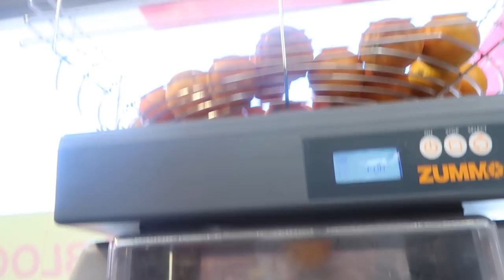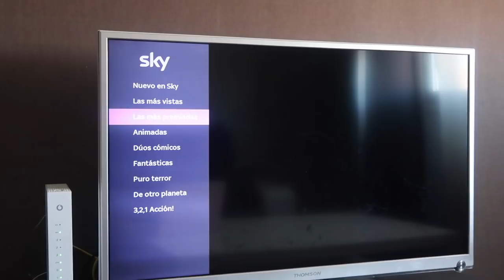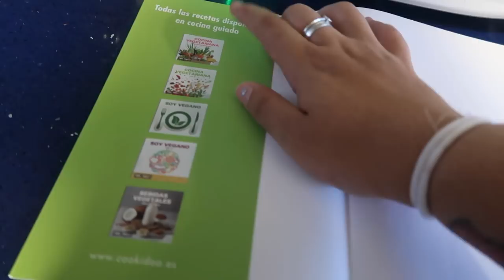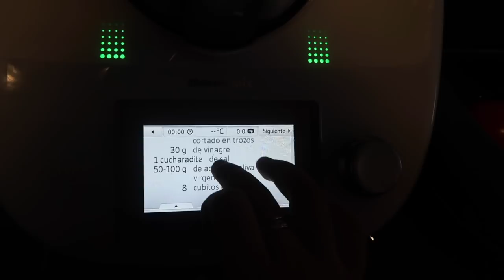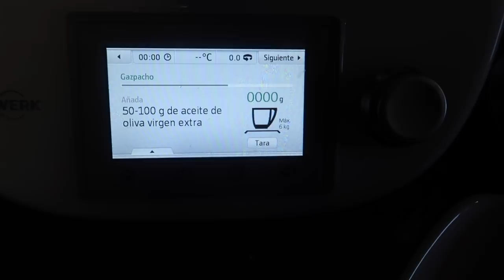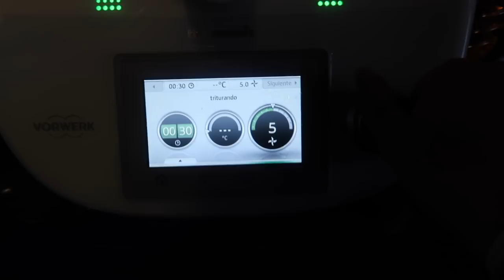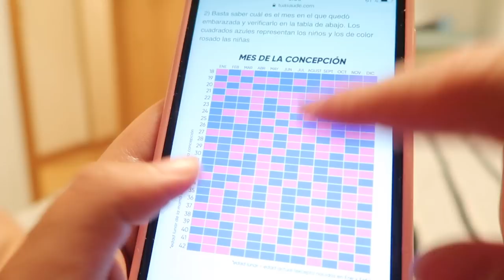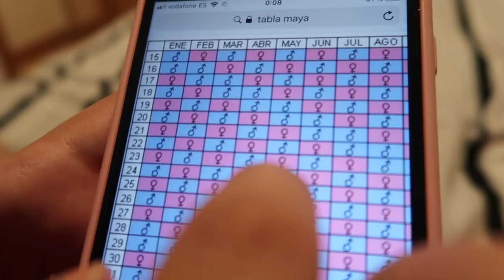DESCUBRIMOS el SEXO del BEBE ¿NIÑO O NIÑA? ¿Nosotros que PREFERIMOS? (AD) | 8 Semanas de embarazo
e introducir el código SKYCLARISSE
¡Date prisa, la oferta es limitada!